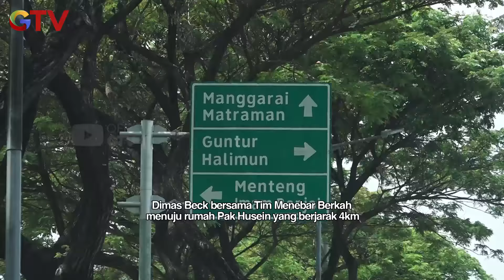Bahagianya Ibu Jualannya Diborong Habis Oleh Dimas | Menebar Berkah Is Beck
Ibu bahagia sekali ketika Dimas dan Sita mengatakan akan membeli semua makanan yang ibu masak. Bagaimana kebahagiaan keluarga bapak Husein?